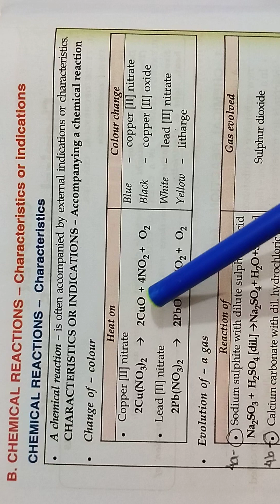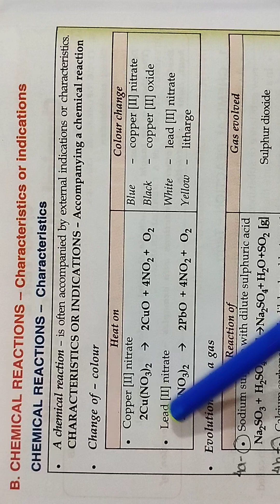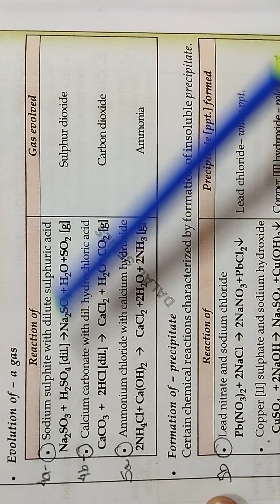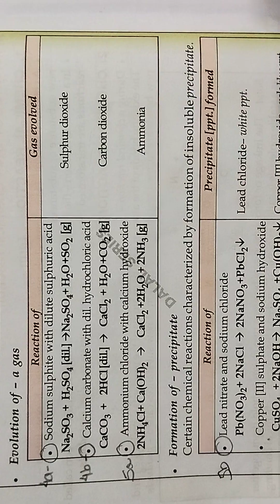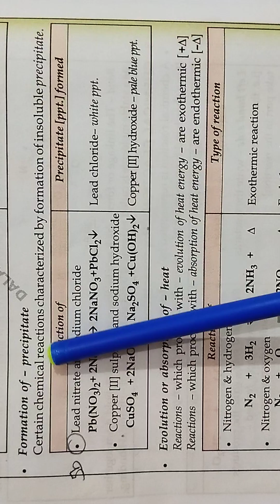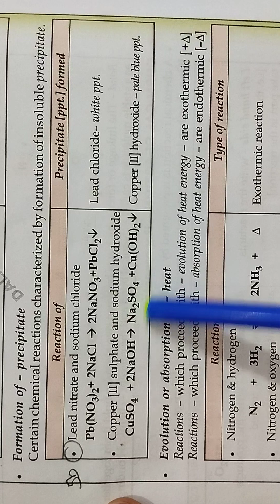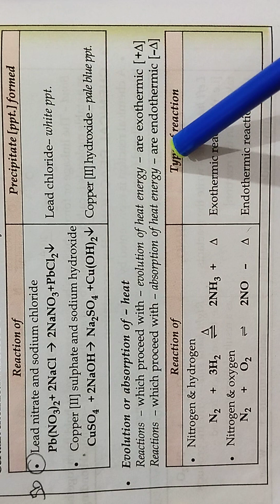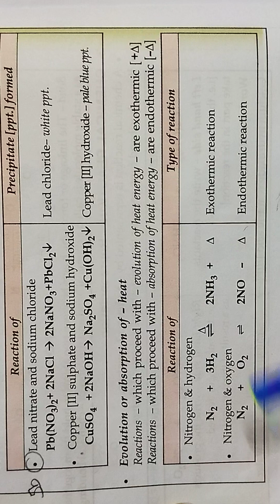chemical reaction ab chutkiyon mein samajh me aagya